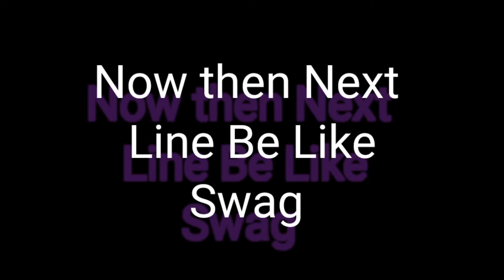This is called Tiktok ?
No Offence 😁😶